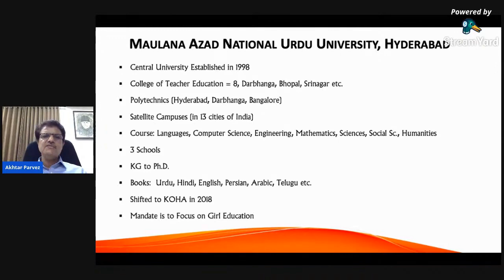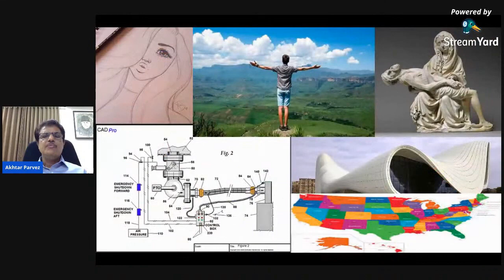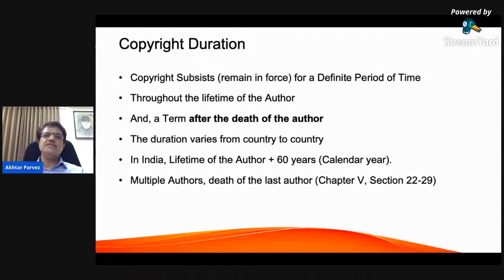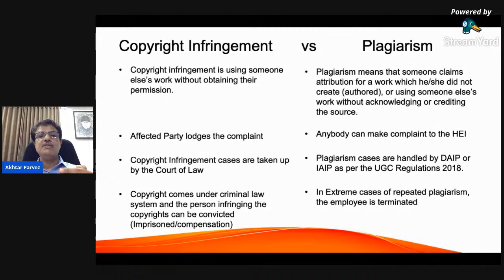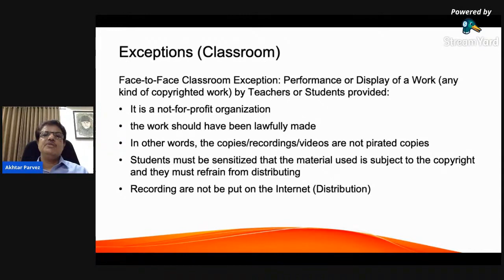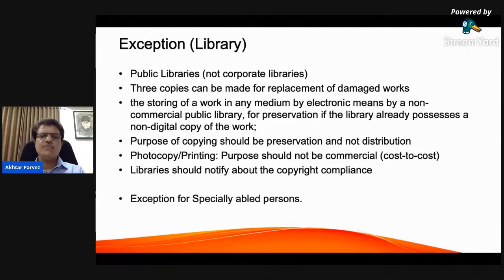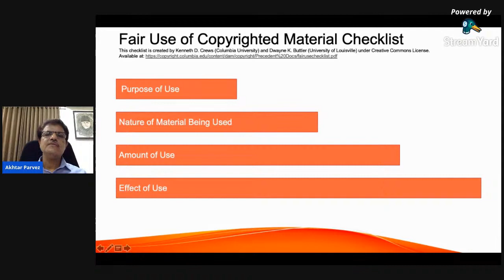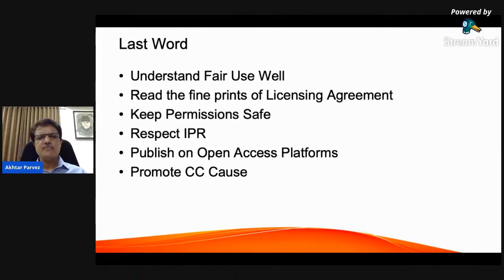Copyright for Librarians and Teachers